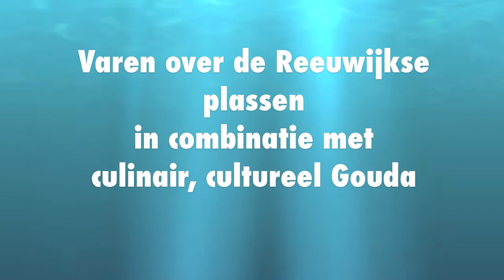Eigenwijze Evenementen presenteert Theater op het water